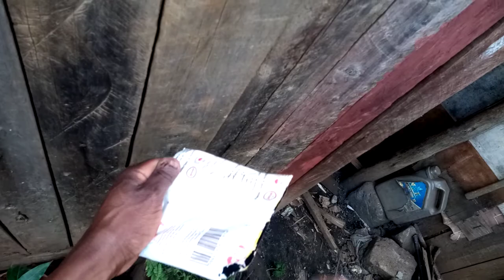recycling milk sachets for seedling bags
follow all my  videos  to learn how important it is never to throw awaymilk sachets